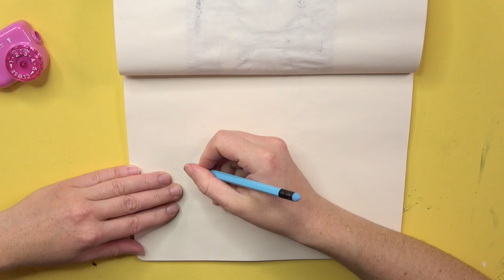Speed Drawing Link & Piyoko in 3 minutes! (Zelda)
It's Linktober Day 20 and I'm creating a drawing for prompt "Companion"

Day 20 - Companion
I've drawn Link & Piyoko from Oracle Of Seasons

Materials

Reference: The picture is taken from the manga The Legend Of Zelda - Oracle of Seasons
Erasable pencils: Faber-Castell
Black ink: Liquitex Acrylic Ink
Colored inks: Marabu Graphix Aqua Ink
Eraser: Tombow Dust Catch Mono
Brush: Winsor & Newton
White gel pen: Sakura Gelly Roll
Sketchbook: Moleskine Cahier Journal